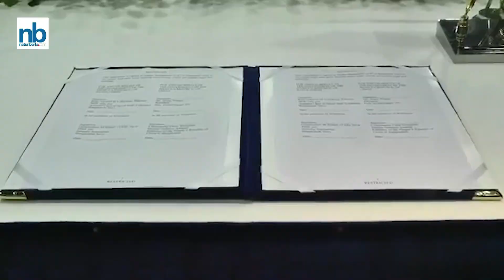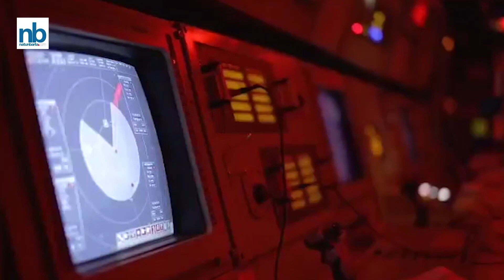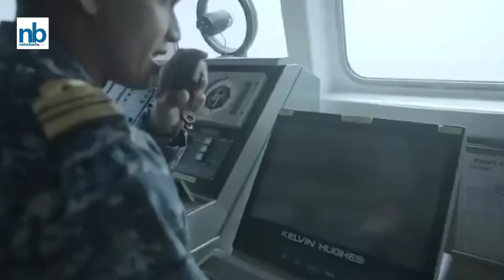নৌবািহনীর শক্তিমত্তা দেখুন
I am a Bangladeshi Tv Journalist. I working for the repressed people of Bangladesh, living every corner of the country.

ইতিহাস, ঐতিহ্য আর প্রকৃতি অিনেকের মতো আমারো ভালো লাগে। আর সেগুলো মানুষকে জানানোর জন্য তুলে আনার চেষ্টা করি।